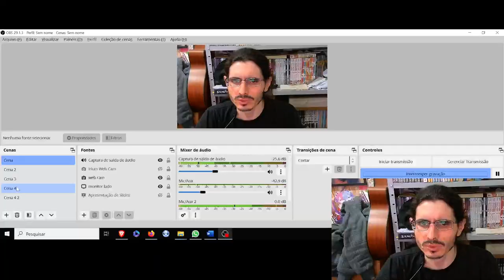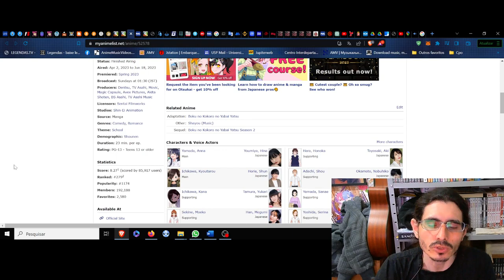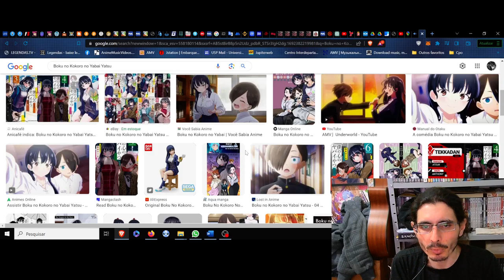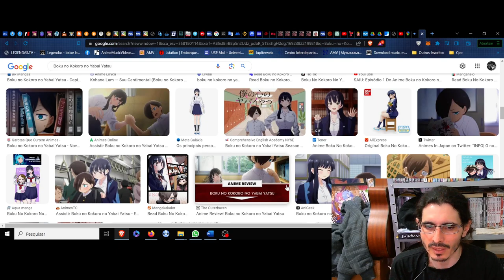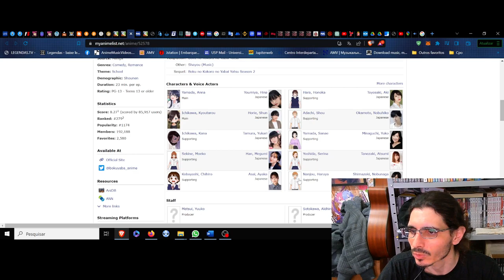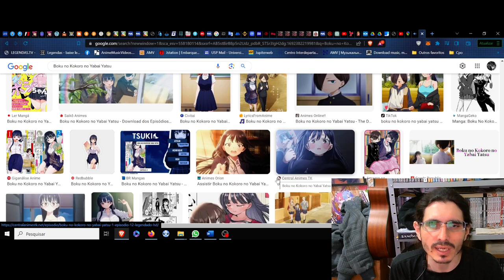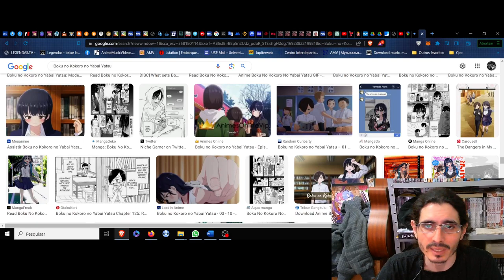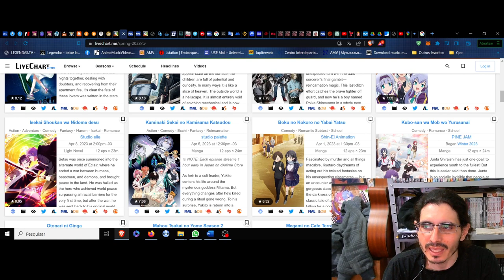(FD) Boku no Kokoro no Yabai Yatsu (The Dangers in My Heart) A textura e as camadas do afeto